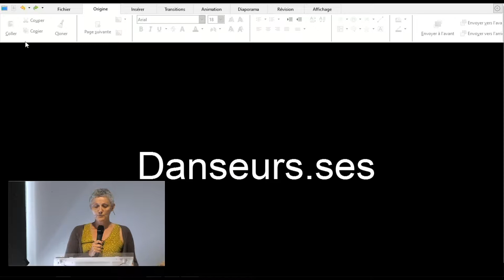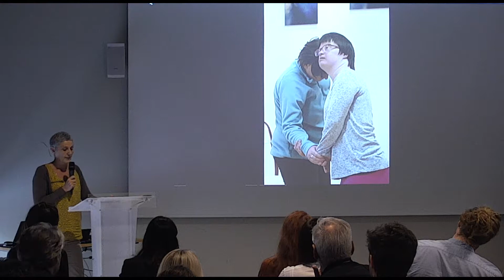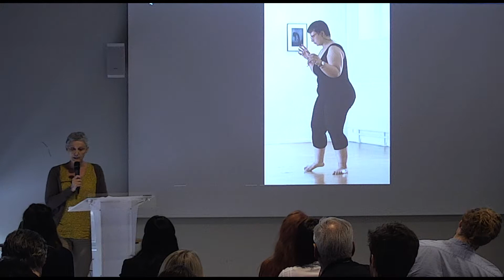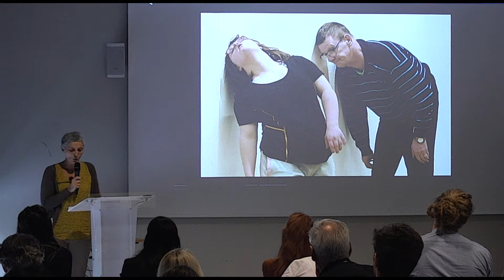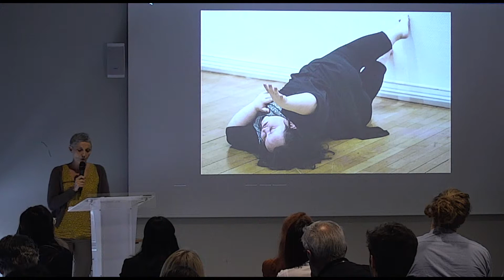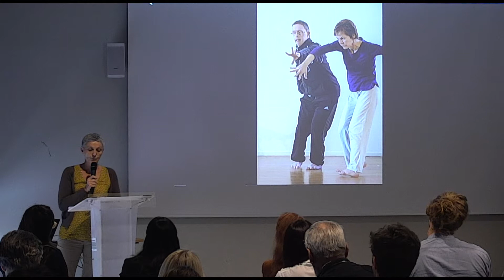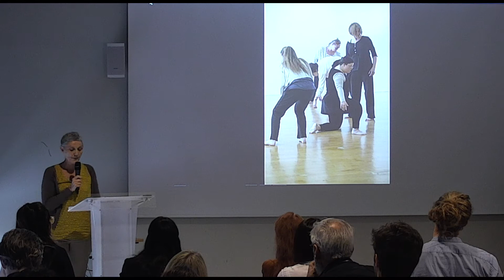JEP 2018 | Partage en bref - Françoise Davazoglou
Les 15 et 16 septembre 2018, l'INHA a participé aux Journées européennes du patrimoine. Autour du thème « L’art du partage » chercheurs, universitaires, conservateurs et archéologues ont chacun proposé, le temps d’une conférence, de livrer leurs connaissances au plus grand nombre.

Partage de danse et handicap mental

Par Françoise Davazoglou (Doctorante, Université Paris VIII-Vincennes-Saint-Denis - Musidanse EA 1572)

Voir toutes les vidéos des Journées européennes du patrimoine à l'INHA